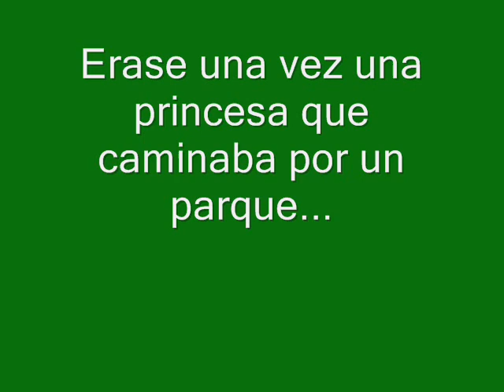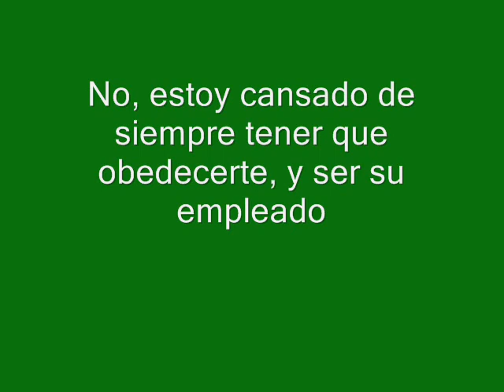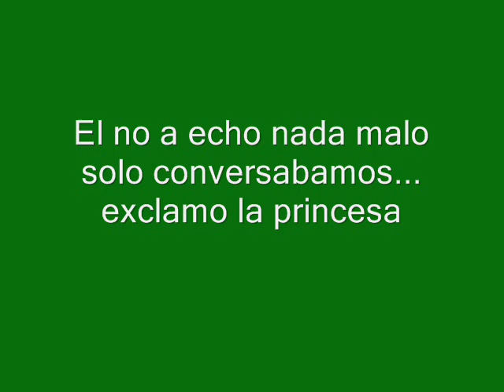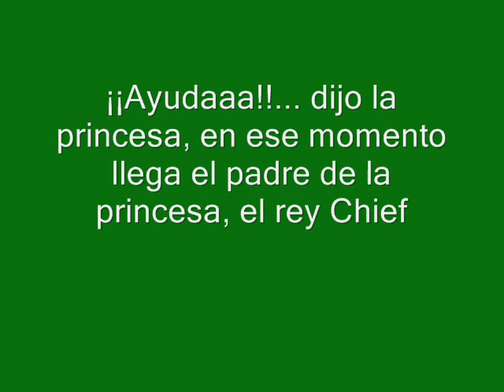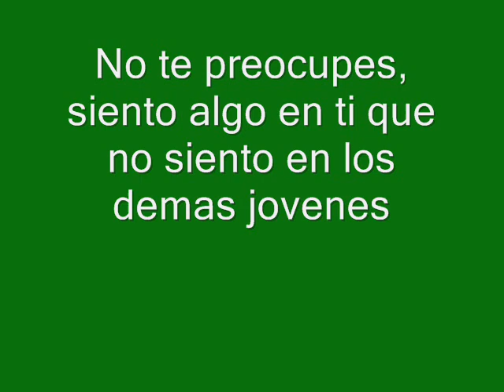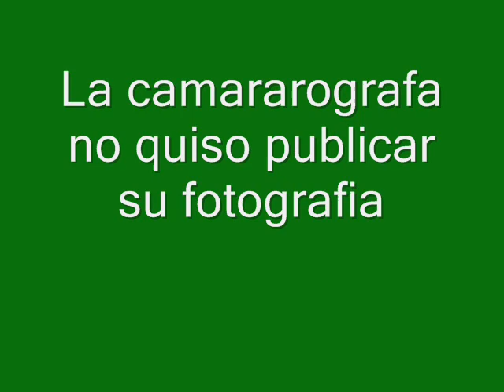El Ceniciento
mmmmmmmmmmmmmmmmmmmmmmmmm ustedes jusguen